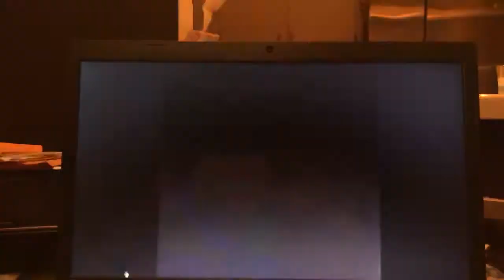Keisha on the boat